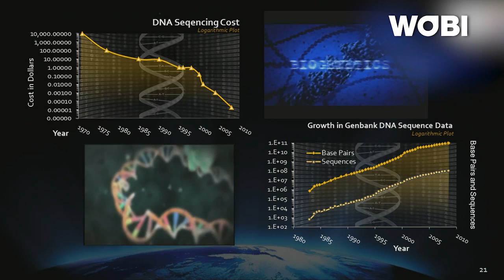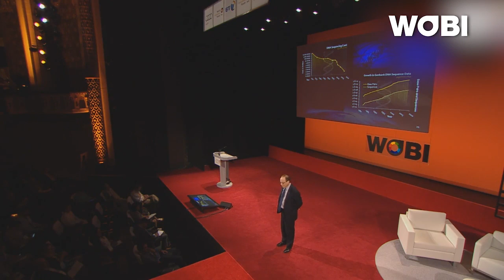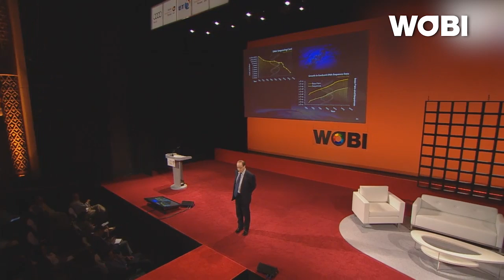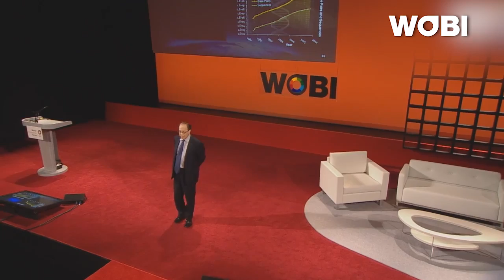How biotechnology is revolutionizing health care | Ray Kurzweil | WOBI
Nanobots, 3D printed stem cells and gene replacement therapy. According to futurist Ray Kurzweil, this is just the beginning for biotechnology and how it will disrupt the health care industry.

WOBI focuses on the issues most relevant to today’s business world, stimulating new thinking and inspiring action. Through WOBI events, WOBI TV, WOBI Magazine and WOBI.com, our team travels the world to seek out the CEOs, entrepreneurs, innovators, leaders, thinkers and disruptors who are shaping the future of business.

About the speaker:

Ray Kurzweil is one of the world’s leading inventors, thinkers, and futurists, with a thirty-year track record of accurate predictions and five national best-selling books. He is the Co-Founder and Chancellor of Singularity University and a Director of Engineering at Google, heading up a team developing machine intelligence and natural language understanding.